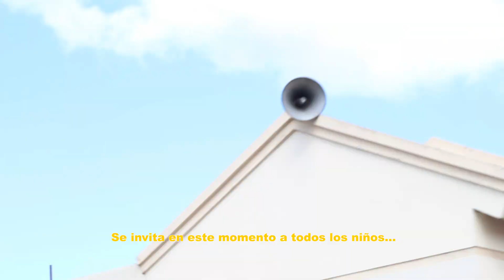Muestras de Cine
®Segundo Fuérez. 2020.